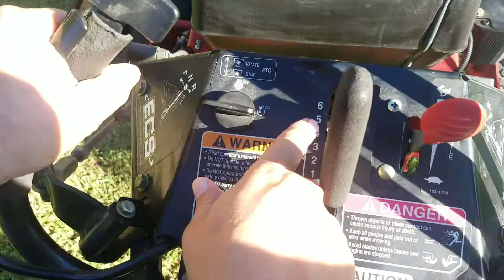New Exmark mower